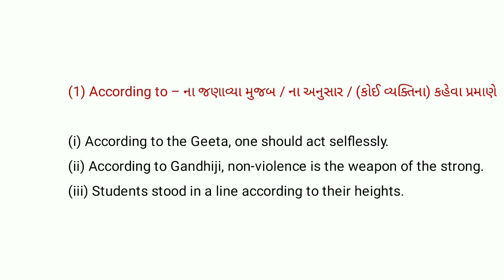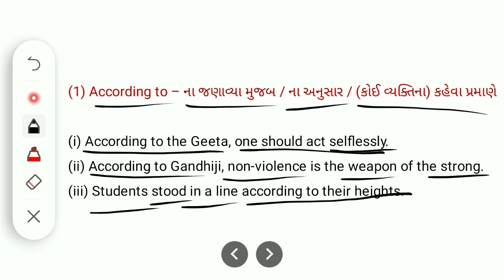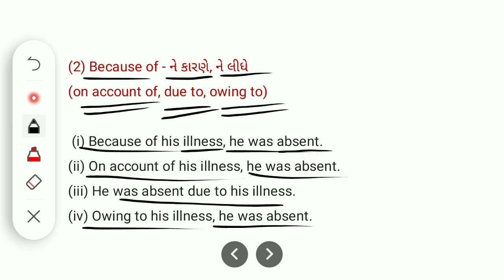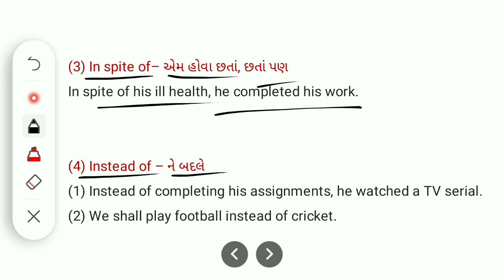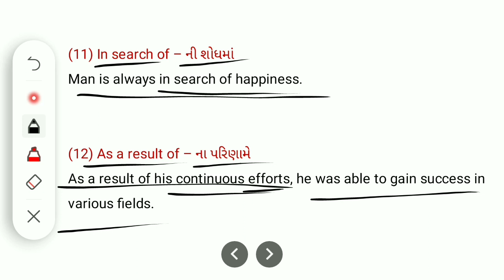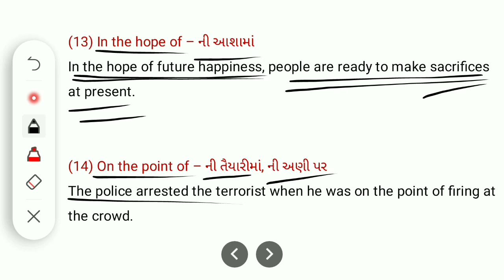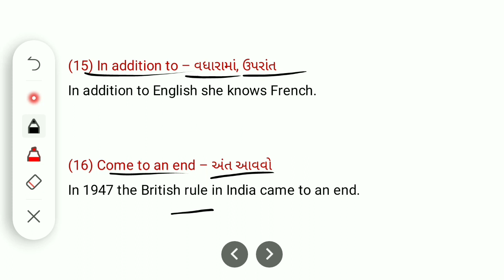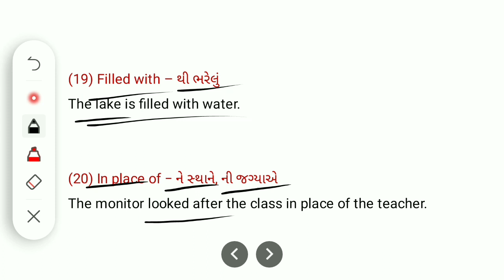20 Important English Phrases 1 : For Std 9 10 11 12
English phrases for class 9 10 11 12

English grammer for std 9
English grammer for std 10
English grammer for std 11
English grammer for std 12

English grammer for competitive exams
According to

Because of

owing to

due to

20 Important English Phrashes for Std 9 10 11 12 ; Gujarati bhashantar sathe